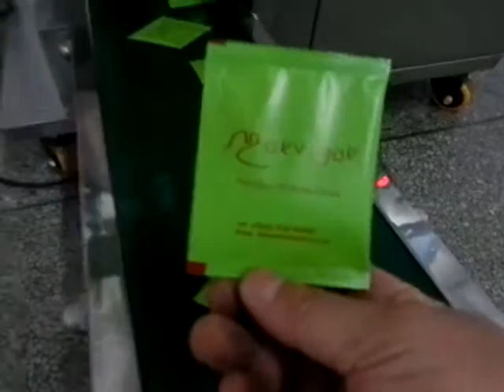Inner and outer bags 茶叶内外袋 带标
Model: C16 -Inner and outer bags
Range: such as tea, coffee and traditional Chinese medicine.
Features of this machine: It can automatically complete the functions of bag making, metering, filling, sealing, slitting and counting.
The bag comes with a thread and has an original labeling device.
Packaging materials: Tea filter paper, cotton thread, label.

Measurement method Volumetric method
Packing capacity 1.5~5g, 3~15ml/Bag
size length 50~75mm; width 50~75mm
Label size length 18~23mm; width 28mm
Packing speed 30~60 bags/min
Dimensions L 900* W 950* H 1800mm